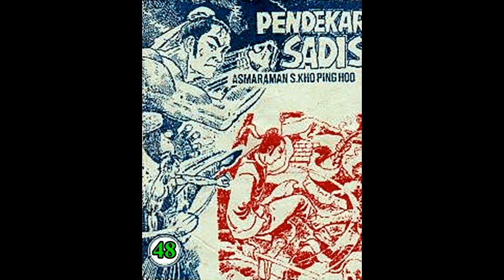Seri Cerita Silat PENDEKAR SADIS JILID 48